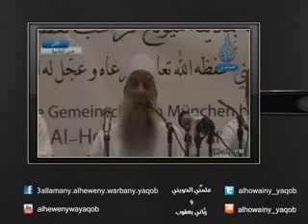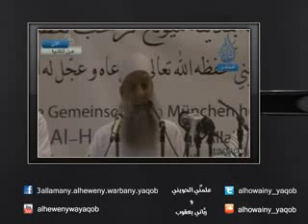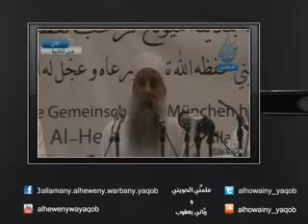كلمة محدث لمن أسرف على نفسه من الذنوب والمعاصي مقطع مؤثر جداً للشيخ الحويني